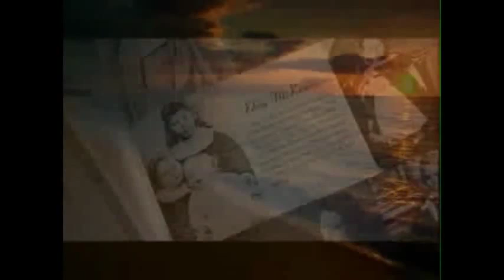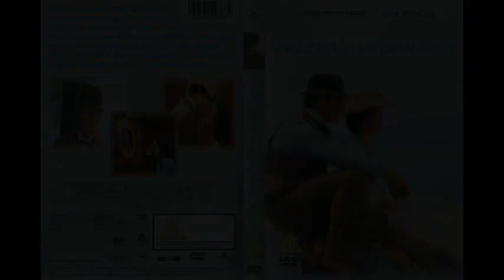- VALAHOL,VALAMIKOR - Somewhere in Time -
Richard Collier tehetséges drámaíró. 1972-ben, első színdarabjának bemutatóján egy titokzatos idős nő egy zsebórát ajándékoz neki, "Gyere vissza hozzám" felirattal. Néhány évvel később, Richard élete romba dől. Alkotói válságban szenved, ezért elutazik egy gyönyörű fekvésű tengerparti szállodába. Egy század eleji gyönyörű színésznő, Elise, portréja olyannyira megihleti, hogy a férfi belészeret. Színházi kosztümöket vásárol, hogy a festményen lévő szerelme közelébe férkőzzön. Képzelőereje visszaröpíti 1912-be.FAIR USE copyright law in sections 107 through 118 of the copyright law (title 17, U. S. Code).Copyright disclaimer 107 of the Copyright Act 1976, allowance is made for "fair use" for purposes such as criticism, comment, news reporting, teaching, scholarship, and research.